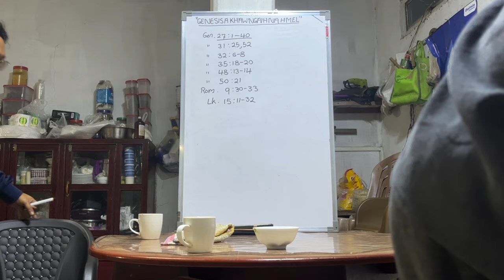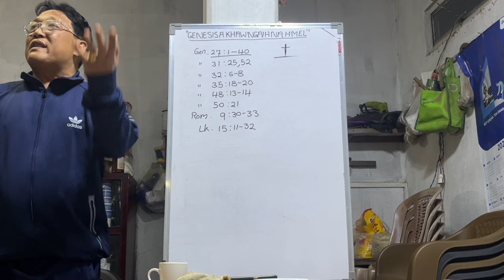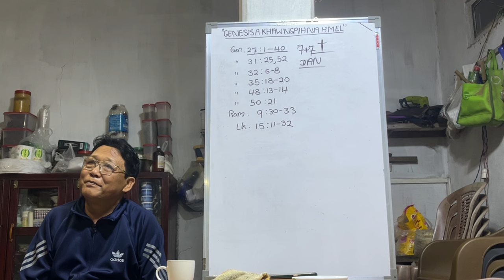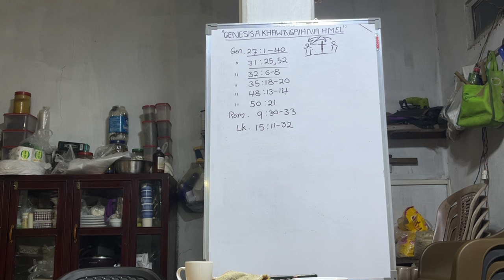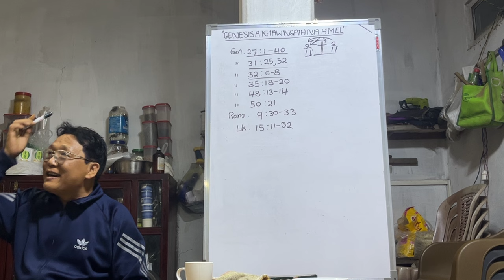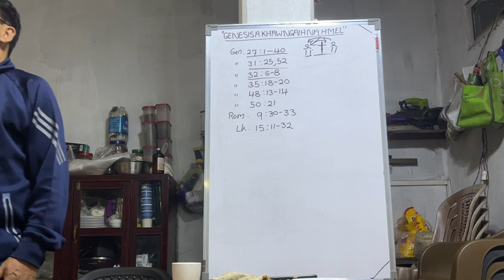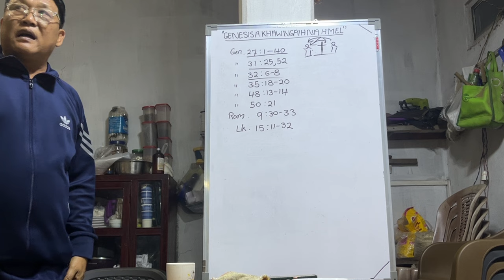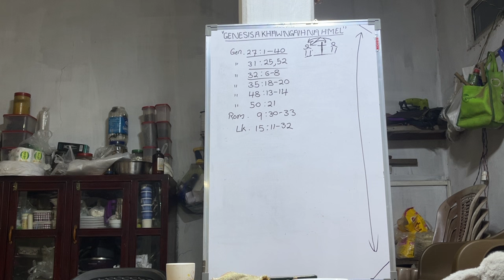Evan Sawma- Genesis A Khawngaihna Hmel (Part-1)